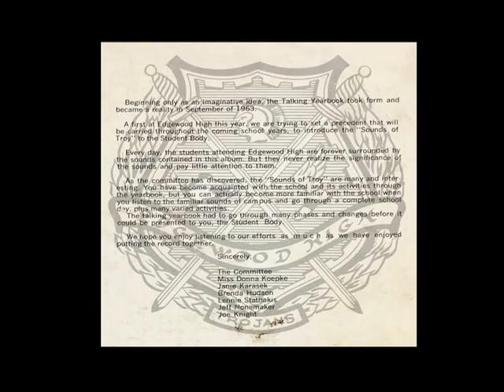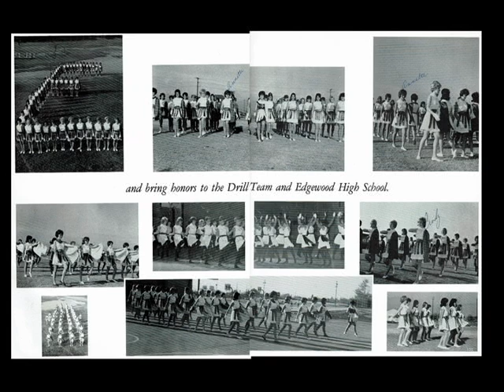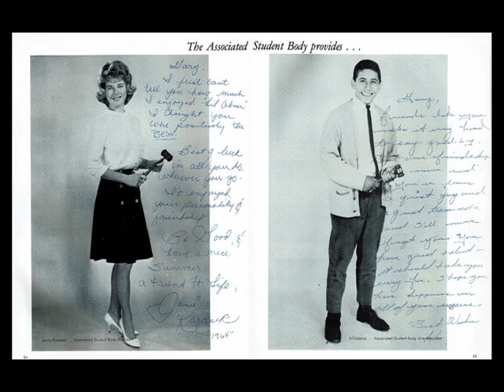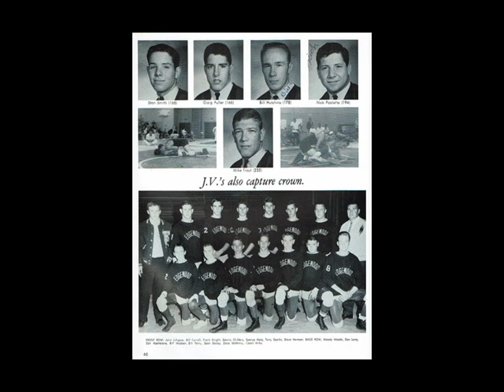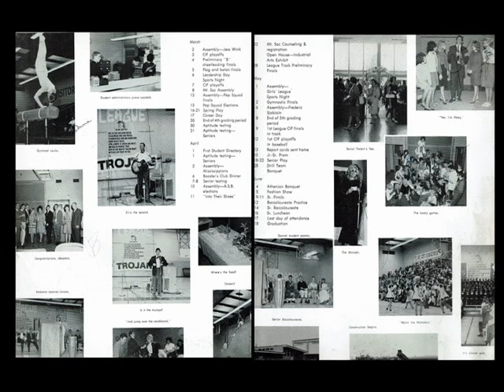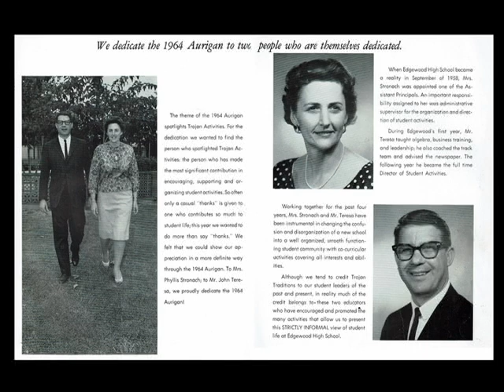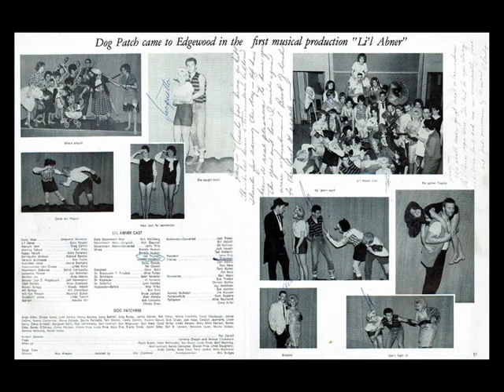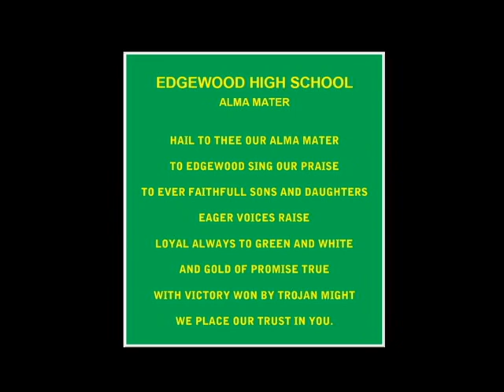Edgewood High School Class of 1964 55th Reunion Year Book & Sounds of Troy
Edgewood High School Class of 1964 55th Reunion Year Book & Sounds of Troy Video Project September 12, 2019.

Created by Gary L. Koupal Class of 1964.